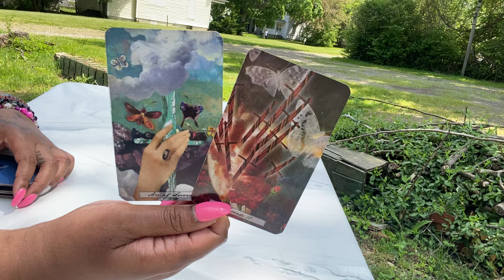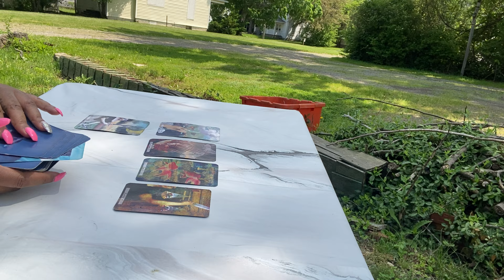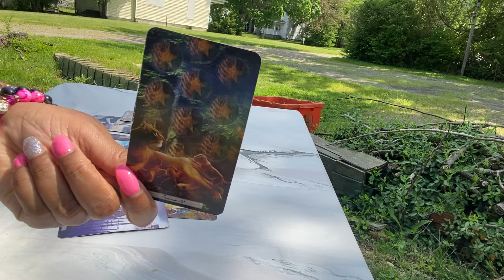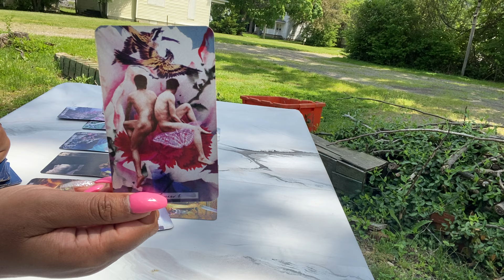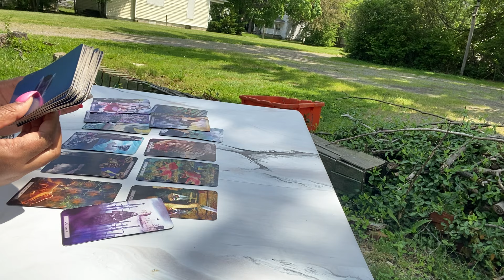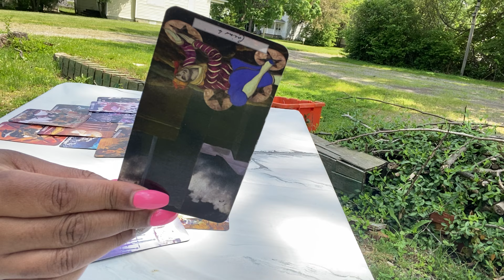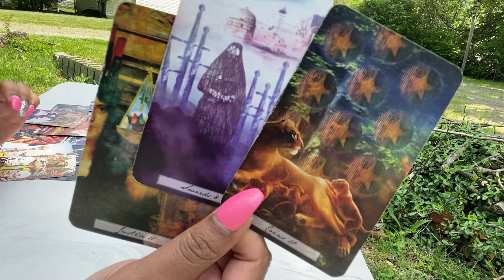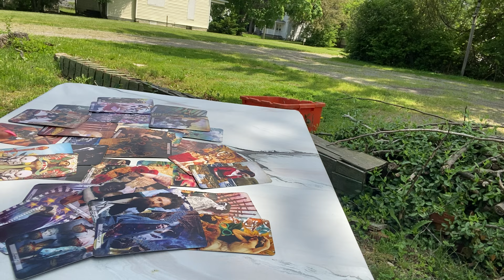FIRE - 444 (KARMA) THIS MONEY IS ON LOCK TO THE MAXIMUM 🔐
🧸 About Me:

♍️ Virgo Sun

🗝️ I.N.F.P